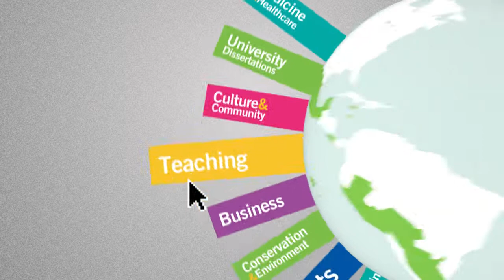Projects Abroad | Schulferien - Specials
Entdecke im Sommer die Welt!